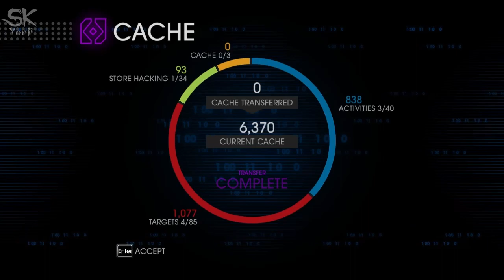Saints Row IV: Re Elected - Gameplay #10 CID Robô Guloso XD CRAZY!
TITLE:  Saints Row IV: Re Elected

headset on♡

Saints Row IV: Re Elected for the first time.
Game obtained for free by epic games, thank you.

☢Gênero: Sci-Fi, Action-Adventure, Open World, Good game.

☢Platforms: Microsoft Windows, PlayStation 3, Xbox 360, PlayStation 4, Xbox One, GeForce Now

☢My PC SETUP:

graphics : INTEL (R) HD Graphic
Ram : 4gb
System: 64 bits